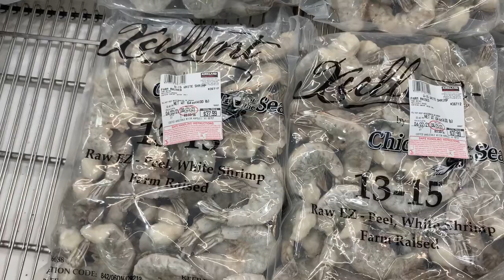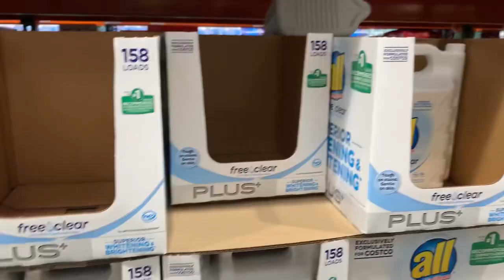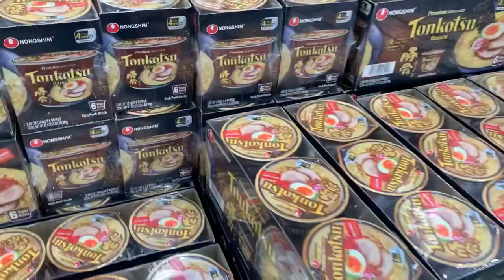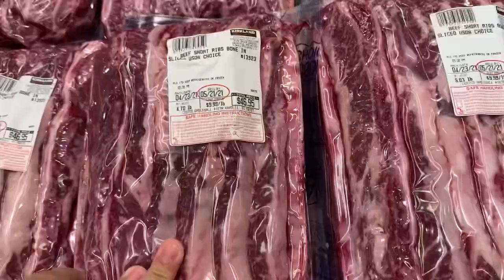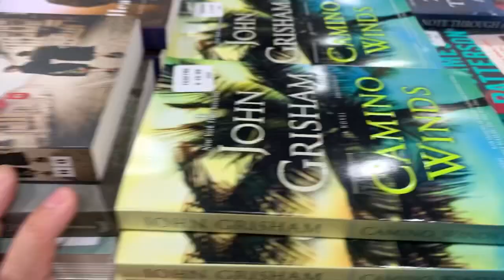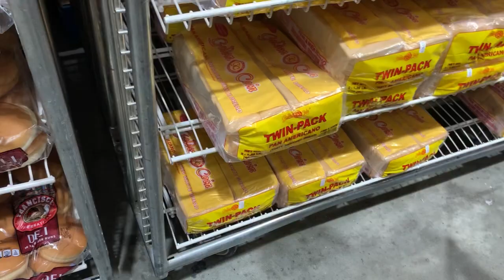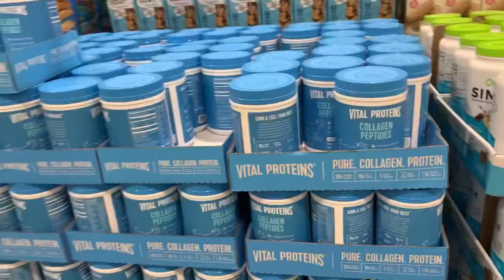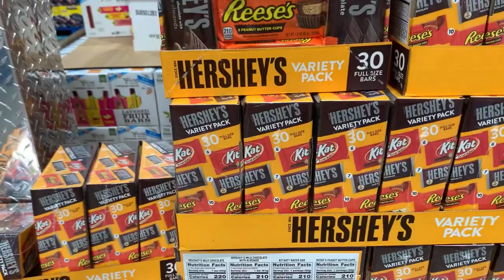Aloha Friday+after work+nag grocery kame ni Mr sa Costco!!!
I don’t own the music that is used in this video
Musician:@iksonmusic